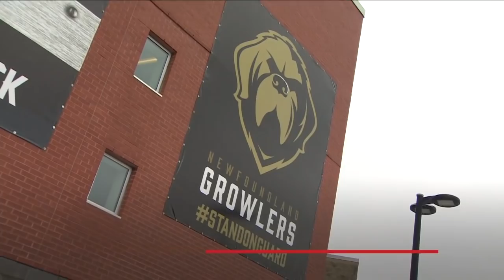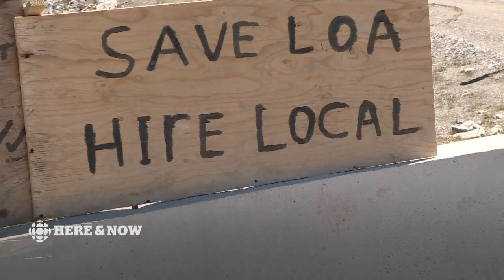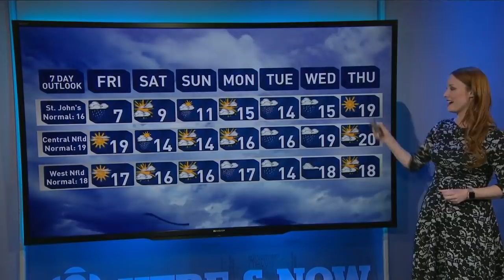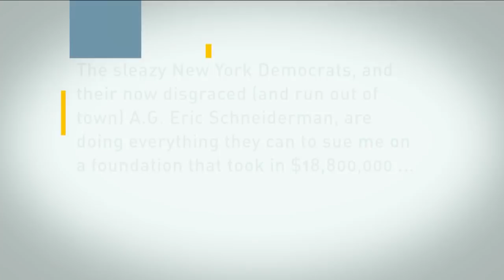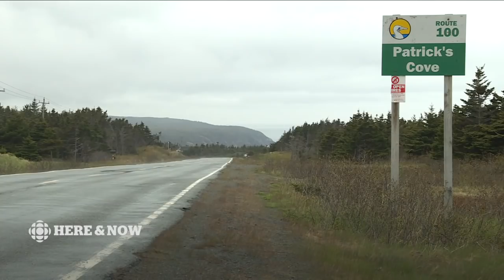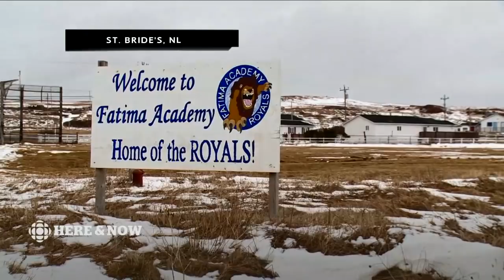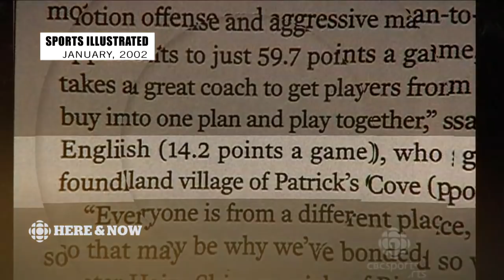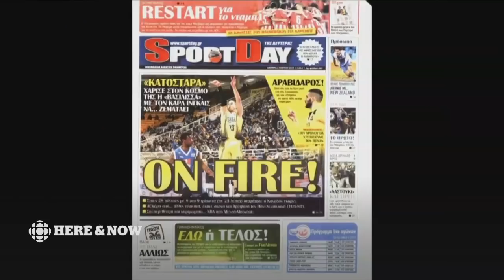Here & Now Thursday June 14 2018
Every day across Newfoundland and Labrador, Debbie Cooper, Anthony Germain and the entire Here & Now team pull out all the stops to cover your news and weather. If it's happening now, you'll see it here.